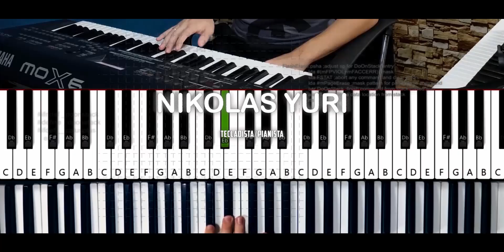Quanto tempo para aprender teclado?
Aprenda Teclado Hoje Mesmo!